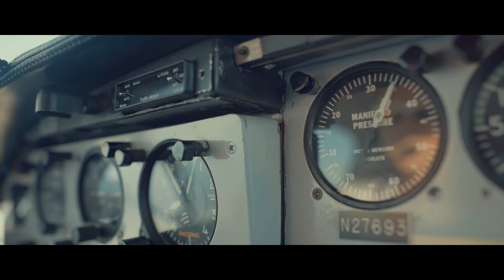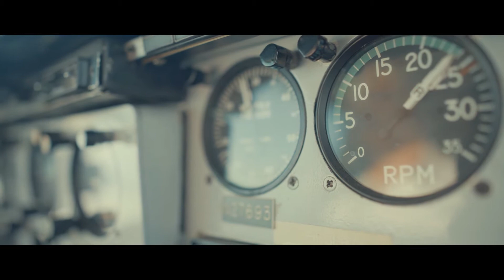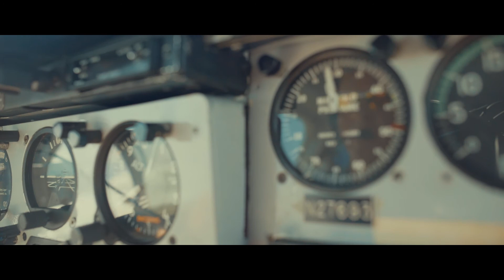Sanborn data acquisition in South Carolina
Sanborn collected imagery in South Carolina for Hurricane Michael. This video showcases our flight crew collecting the data for hurricane response using Ultracam.